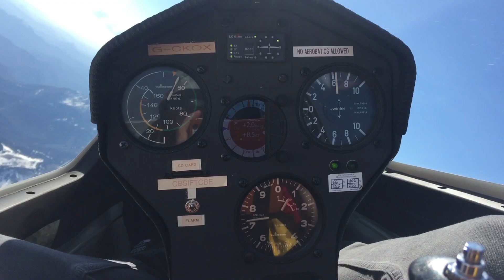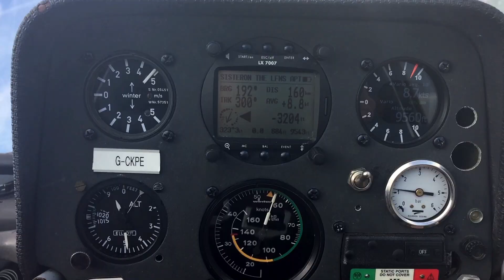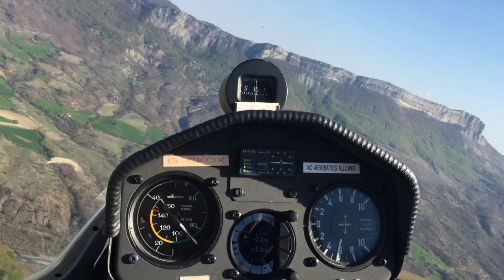Parcours Combatants 2018 - Mountain Soaring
Royal Air Force Gliding and Soaring Association, Royal Navy Gliding and Soaring Association and the Army Gliding Association expedition to Sisteron, French Alps.